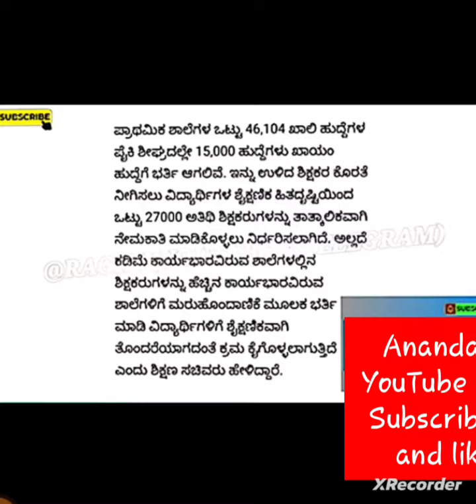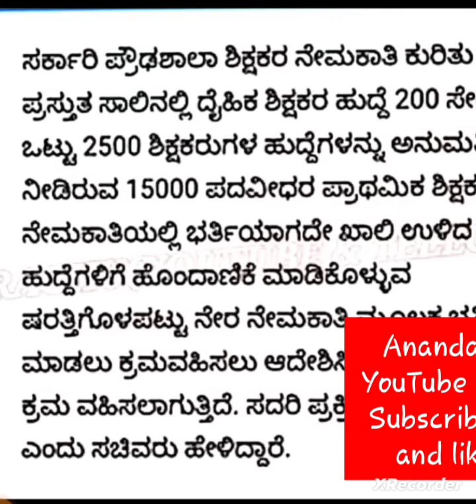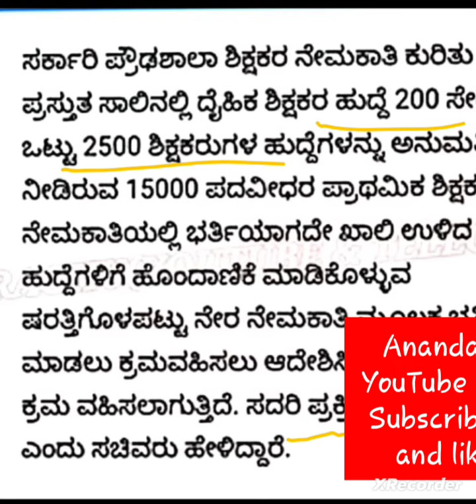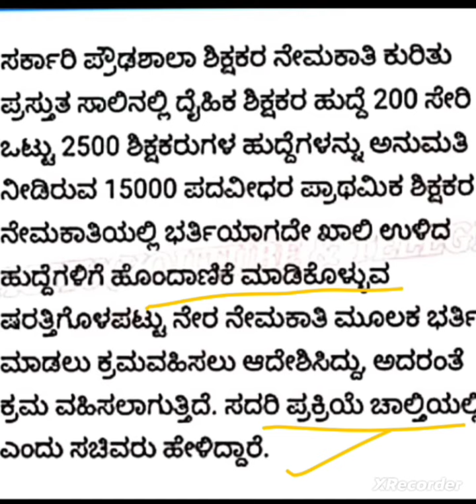ಪ್ರಾಥಮಿಕ ಹಾಗೂ ಪ್ರೌಢಶಾಲಾ ಶಿಕ್ಷಕರ ಖಾಲಿ ಹುದ್ದೆಗಳ ನೇಮಕಾತಿ ಯಾವಾಗ? ಶಿಕ್ಷಣ ಸಚಿವರ ಉತ್ತರ ಬೆಳಗಾವಿ ಅಧಿವೇಶನ 2022